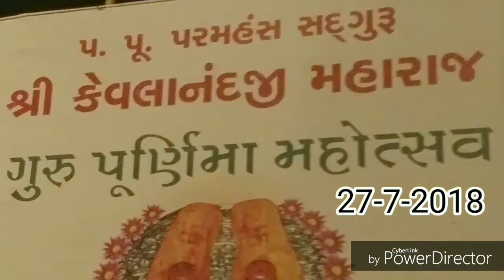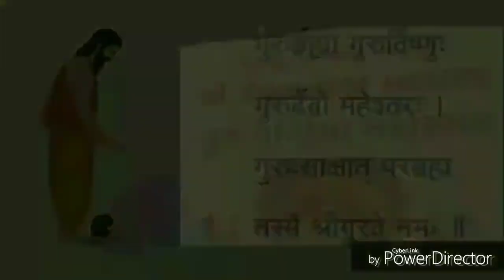Kevalanandji Maharaj Guru purnima VDO